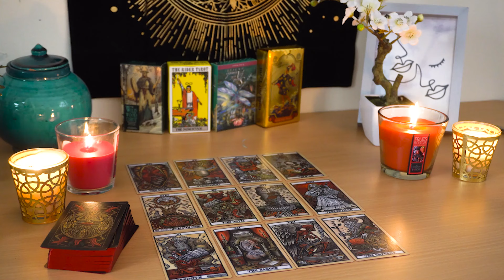CAPRICORN💘 Nothing Will Keep You Apart for Long. This is Fate. Capricorn Tarot Love Reading